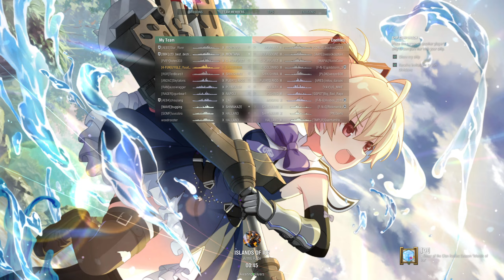World of Warships: 1 Round of T10 IJN Shikishima (Anime Music; Zao Never Take Damage for 15 Min)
1 round of Random Battle

Instead of in-game BGM, I'm using Anime Music.